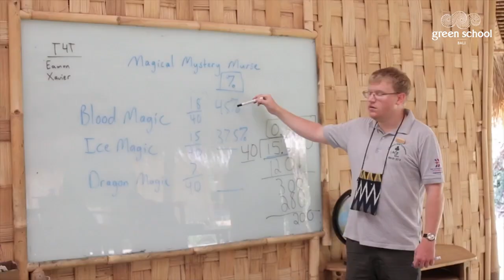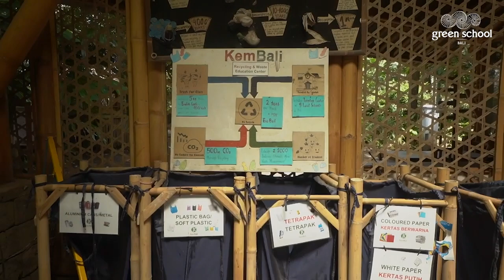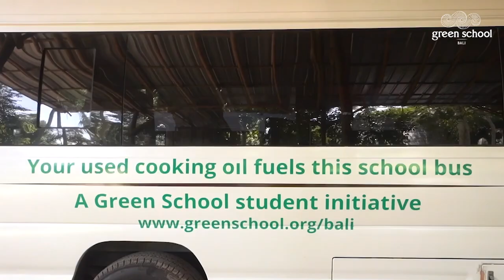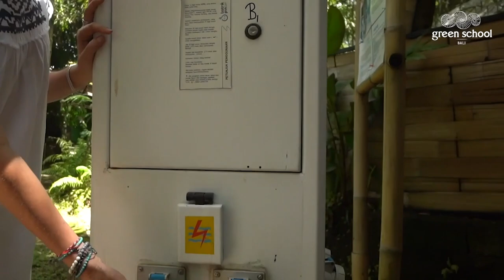Virtual Open Day - November 2021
Are you parent looking to enroll your child in Middle School or High School? Watch this Virtual Open Day to get insights into the Green School learning experience in Upper School.

The Virtual Open Day was joined by our High School student who has been with us since our bamboo campus opened in 2008, Harper Lee Penrose. Harper is now in Grade 10 and will be sharing her Green School Bali experience so far, and insights from the eyes of a student!

In addition to Harper, you will get a chance to get a tour of our nature-immersed campus and meet members of our community with Sal Gordon, our Head of Teaching & Learning (Principal) and Kate Druhan, our Head of Community & Environment.

To find out more about our admissions policy, upcoming Virtual Open Days, and frequently asked questions (FAQs),